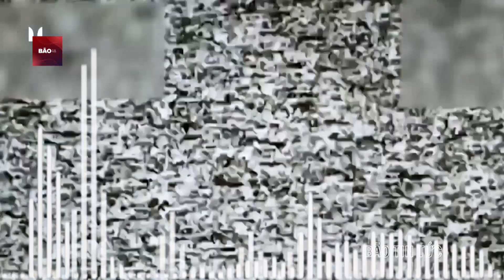Nga bắn hạ máy bay Ukraine, Ukraine tuyên bố tiếp tục giao tranh dữ dội với Nga | Bão Tin tức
Bão Tin Tức | Nga bắn hạ máy bay Ukraine, Ukraine tuyên bố tiếp tục giao tranh dữ dội với Nga. Theo quân đội Ukraine, Nga đã tiến hành hàng loạt cuộc tấn công bằng tên lửa và máy bay không người lái nhằm vào một số khu vực của Ukraine, khiến ít nhất bốn người thiệt mạng, một ngày sau khi thực hiện một cuộc tấn công lớn vào lưới điện của Ukraine.